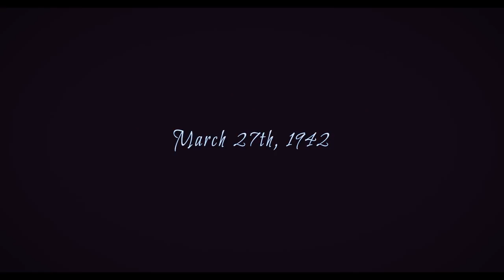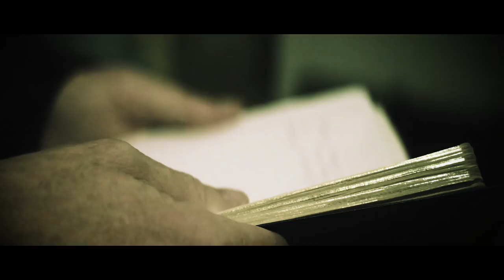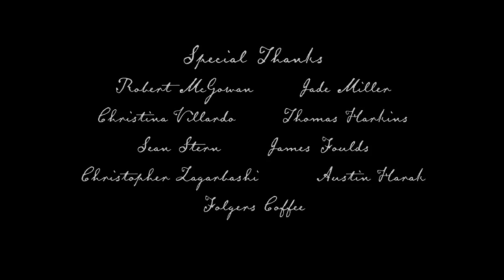Abigail | Canon T3i Short Film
A man condemned eight decades ago may have found his second chance.

Martin R. McGowan

Starring

-Austin Harak